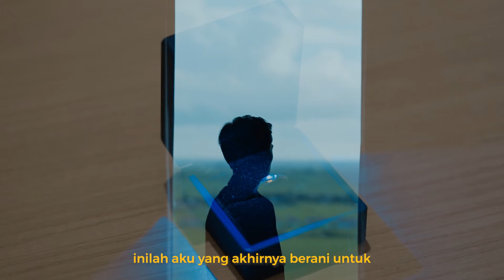CHAPTER 2 : YAKIN TANPA ALASAN